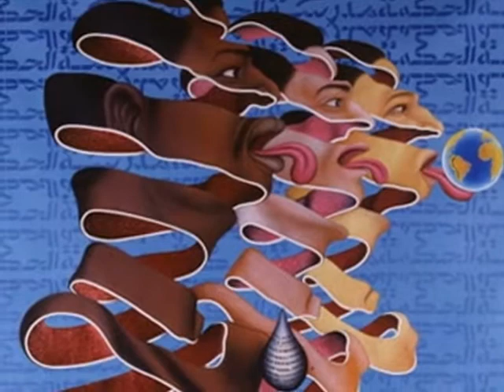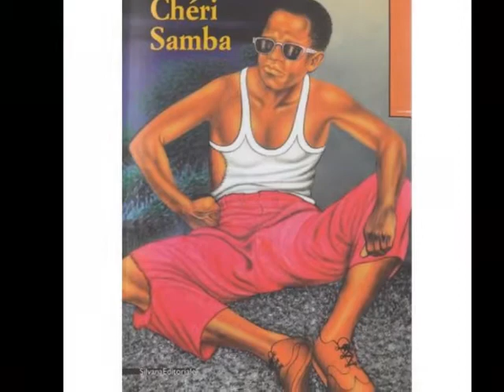Chéri Samba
Chéri Samba Samba o wa Mbimba N'zingo Nuni Masi Ndo Mbasi (nacido el 30 de diciembre de 1956 en Kinto M'Vuila) es un pintor de la República Democrática del Congo. . Él es uno de los más famosos artistas africanos contemporáneos, con sus obras están incluidas en las colecciones del Centro Georges Pompidou en París y el Museo de Arte Moderno de Nueva York. . Ha sido invitado a participar en el 2007 la Bienal de Venecia. Sus pinturas casi siempre incluyen en el texto francés y lingala, comentando sobre la vida en África y el mundo moderno. Chéri Samba vive en Kinshasa y París.